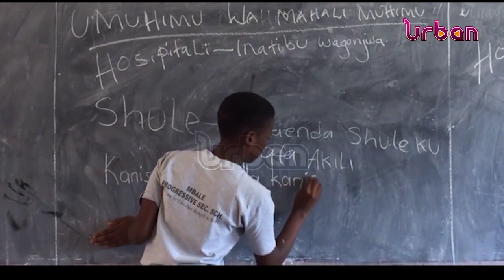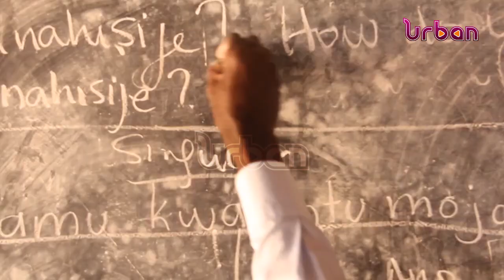Government working on an extensive program to roll out Kiswahili in schools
Kiswahili language will be made examinable by the Uganda National Examinations Board; starting at Primary Leaving Examinations level.

East African affairs minister Rebecca Kadaga, says together with the ministry of education; they are working out a plan to rollout Kiswahili in Schools.